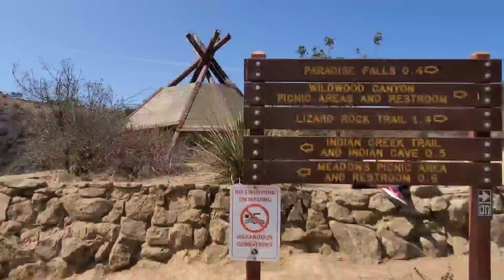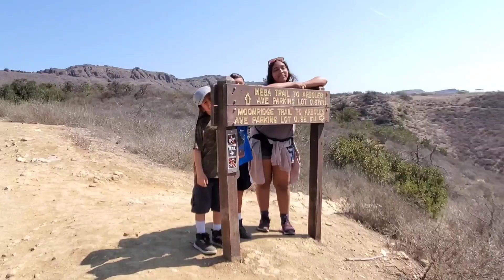Hiking Paradise Falls at Wildwood Park in Thousand Oaks, CA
Hiking with kids is a great way to bond and create connection.

🍃Get a FREE Guide to Cultivate a Love for Nature + Adventure in Your Family.